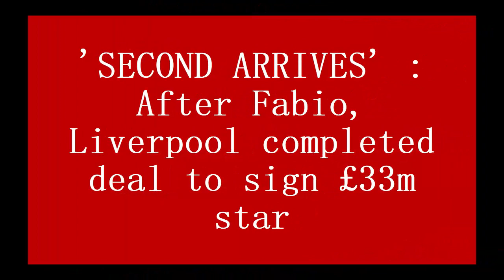'SECOND ARRIVES' : After Fabio, Liverpool completed deal to sign £33m star